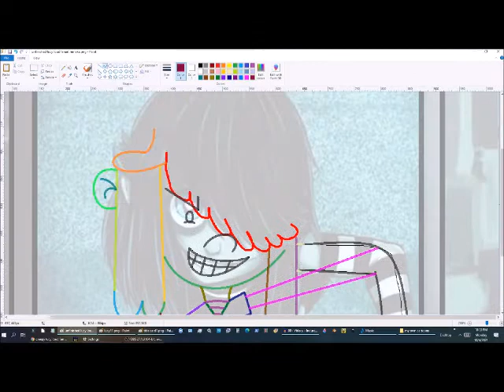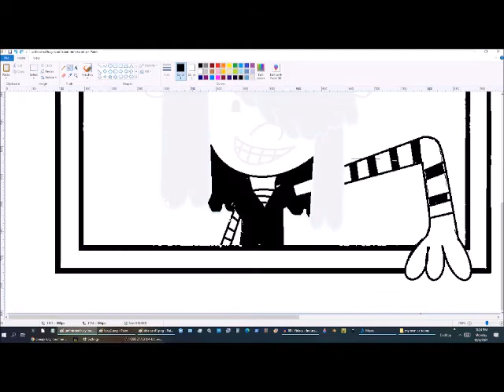how to make creepy lucy loud fan art into cuteness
lucy loud belongs to loud house